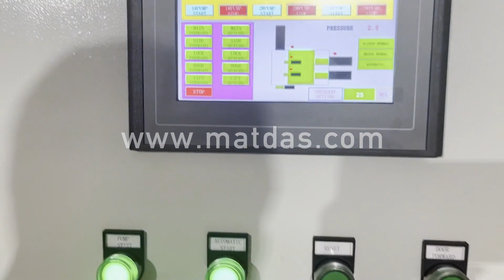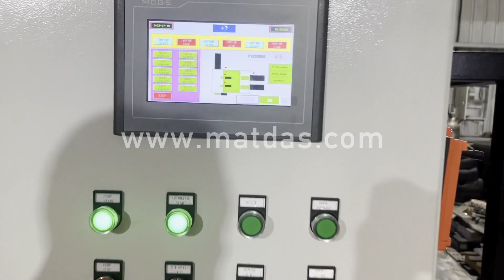Car Power Pack Price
Details of Car Power Pack Price, car power pack, Car Power Pack,

MATDAS is a professional Car Power Pack Price manufacturer and supplier in China for more than 20 years, and we can offer Car Power Pack Price for sale with a cheap wholsale factory price for our customers without any agent or dealers if you wanner buy our Car Power Pack Price.